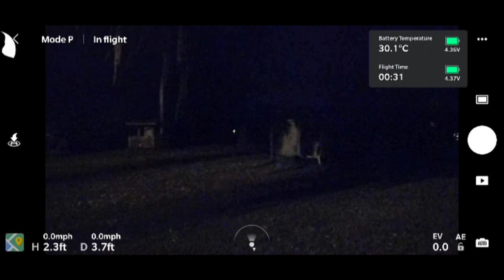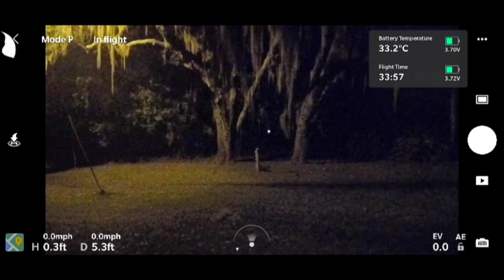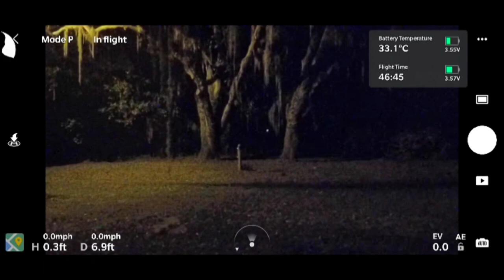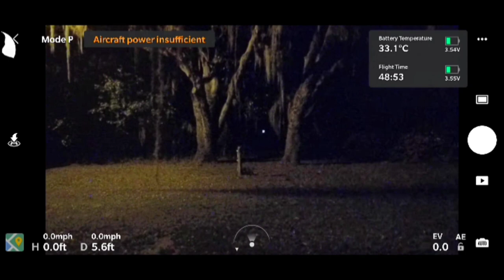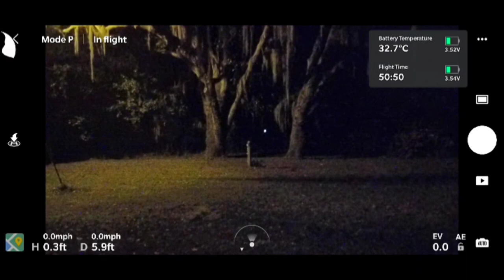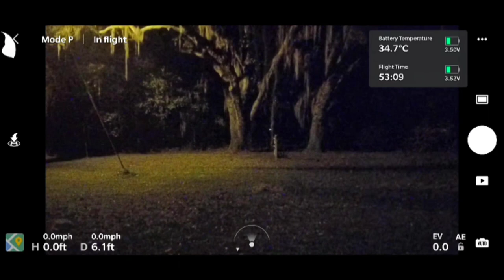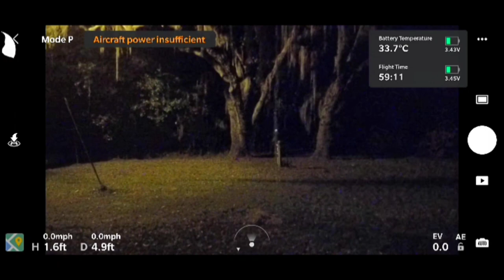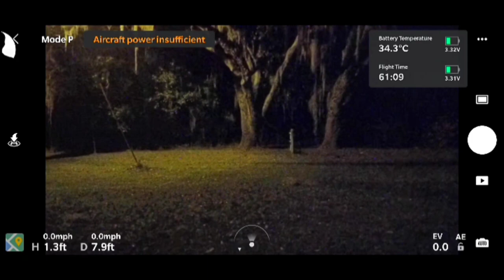Mavic mini 61 min hover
Mavic mini with mavic air motors and mavic air master air screw props. 2s2p battery 7660mah.